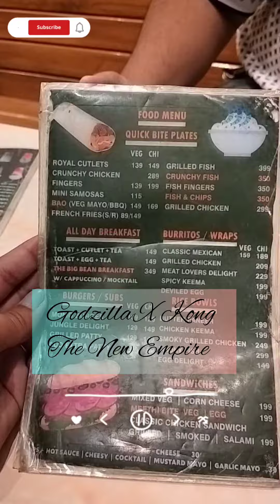Godzilla X Kong The new Empire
The New Empire
Godzilla
Kong
Movie
Showtime
Review
Hollywood movie
Witness for a Good picture
Awesome movie
Movies 🍿